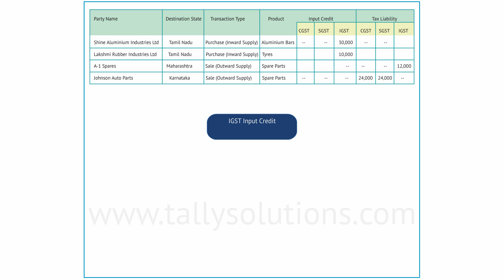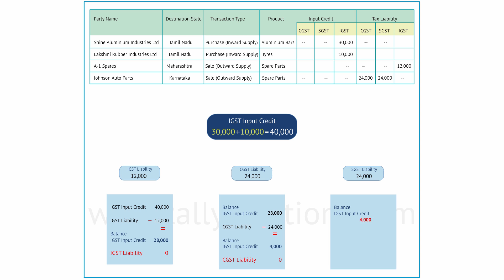Tally for GST | How can IGST Input Tax Credit be Utilised